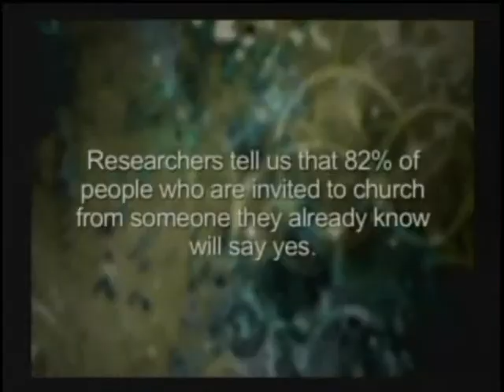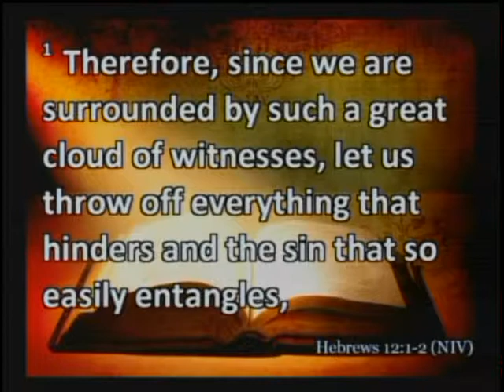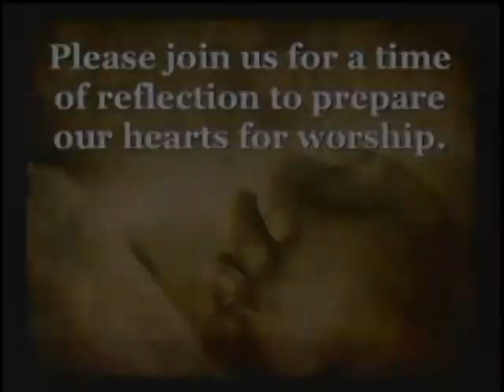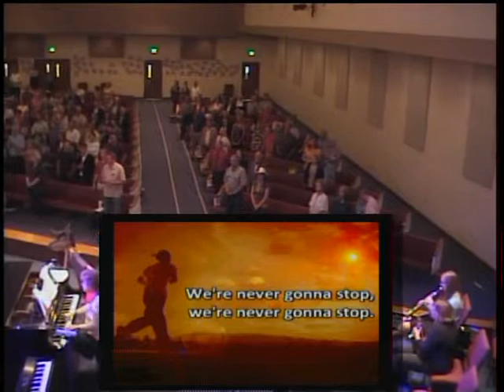4-13-2014 AM Service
Senior Pastor Terry Armstrong
CCLI 1155570 Streaming & Podcast License
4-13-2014 AM Worship-Mustang Church of the Nazarene
Pastor Terry Armstrong
Mustang Church of the Nazarene